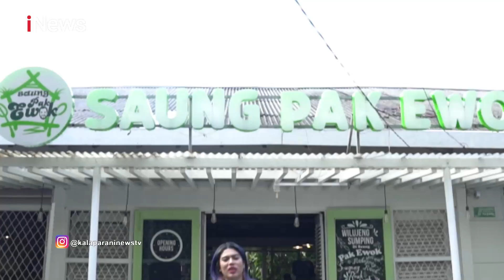Wilujeng Sumping di Saung Pak Ewok Bogor Sajikan Hidangan Menggugah Selera Part 03 Kalaparan 04/10